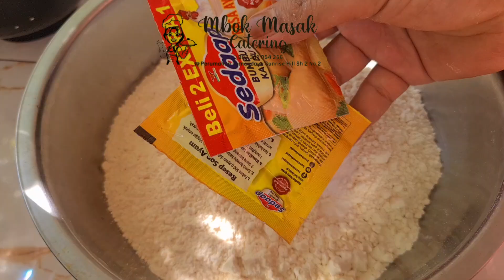AYAM CRISPY ANTI GAGAL !!! WAJIB COBA TRIK INI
Hai semua, kembali lagi di chanel aku susi herawati ,kali ini kami akan membuat ♡ Ayam Crispy ♡

By : Susiherawati part  Mbokmasak

Bahan :
500 gr ayam ( bagian dada ) kalau mau beli 1 kg potong jadi 20 ( mungkin untuk ide jualan )
½ sct bumbu racik ( 1 sct bumbu racik untuk 1 kg ayam )
500 gr terrigu
1 sdt soda kue
2 sct kaldu ayam
Air biasa untuk rendaman

NB ;
1. Selalu ayak tepung setelah proses 1 putaran
2. Selalu saring minyak pastikan tidak ada tepung yang mengendap
3. Hentak2an ayam ke tepung, untuk mendaptkan hasil ayam yang keriting

Untuk cara membuatnya silahkan lihat vidio nya sampai habis ya😘